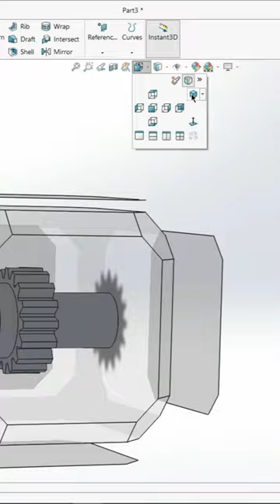gear and shaft in solidworks